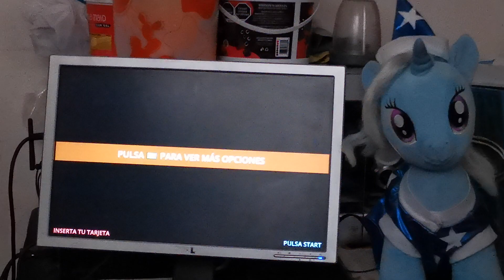dance dance revolution extreme mala manzana 500 applejack AAA chingazo en los pies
me arden los pies no es lo mismo que un pad de metal esa madre consume demasiada energia Dispositivo dancepad nintendo gamecube mario mix color azul modelo: DOL-024 solo consola wii y gamecube